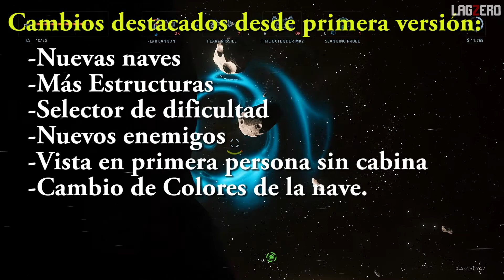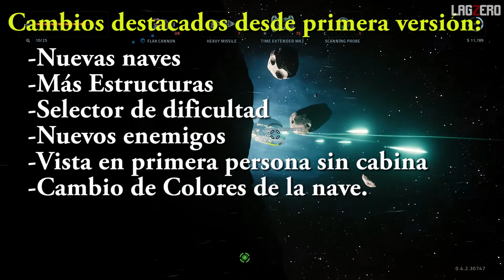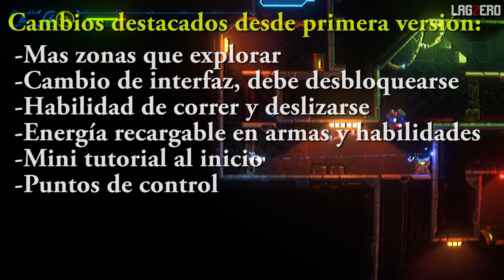LagZero Alfa-Beta: Actualización Rapida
Esta es una actualización rapida de 5 juegos a los cuales se les realizo un pre-analisis, aun siguen en fase de desarrollo, es por eso que aqui mostramos algunos de sus avances.